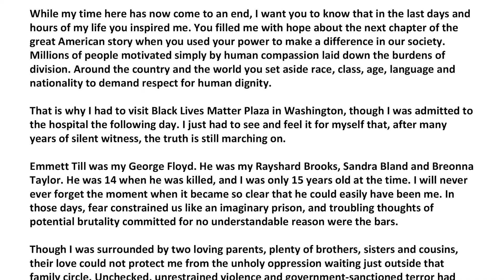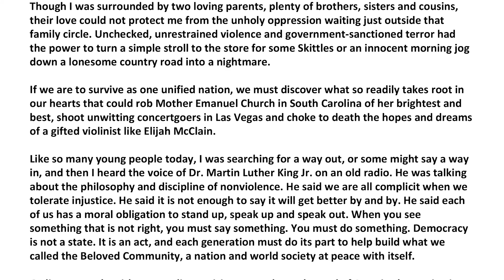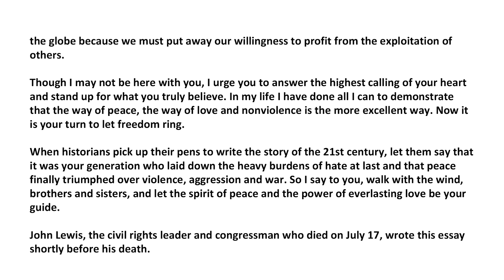Virtual Féile an Phobail - Black Lives Matter Event - August 2nd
Féile an Phobail will host a panel discussion exploring and assessing the rise in support for the Black Lives Matter movement that has swelled across the globe since the killing of George Floyd.